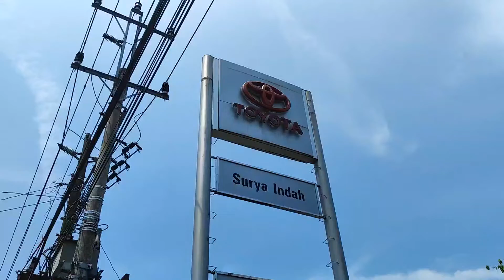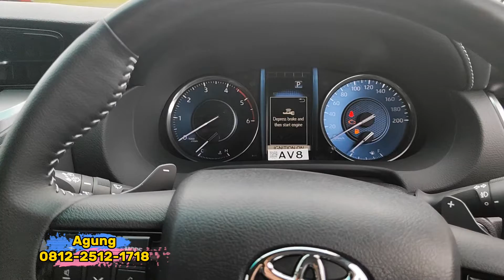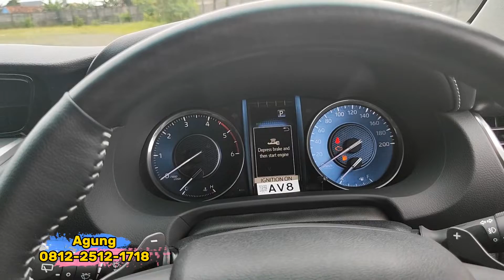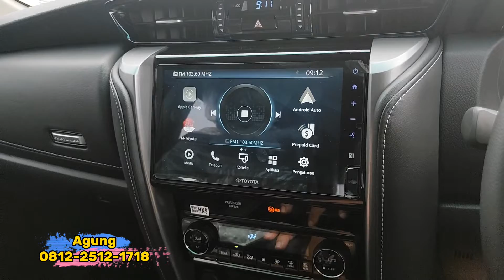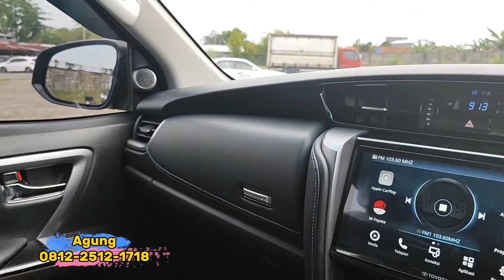Toyota fortuner 2023 Harga dan Review fortuner 2.8 GR Sport Juni 2023